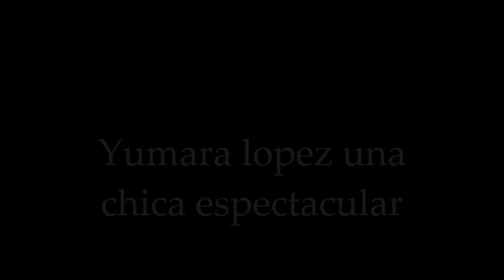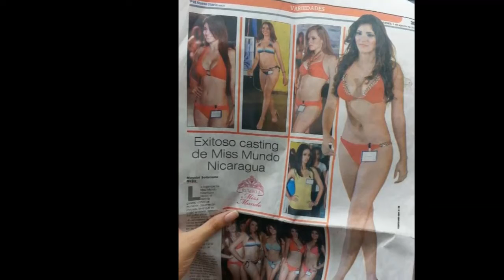Yumara Lopez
Una chica fenomenal, con un corazon hermoso